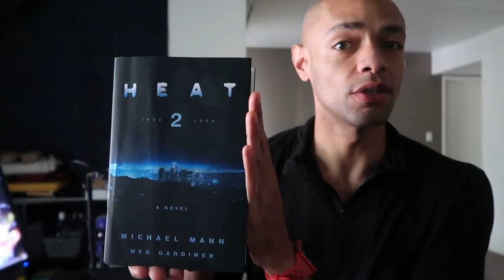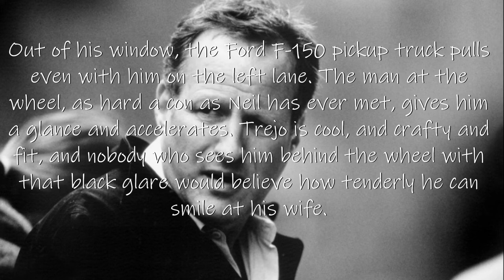Michael Mann & Meg Gardiner - Heat 2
00:00 - basics
01:32 - Plot
16:04 - Introspection